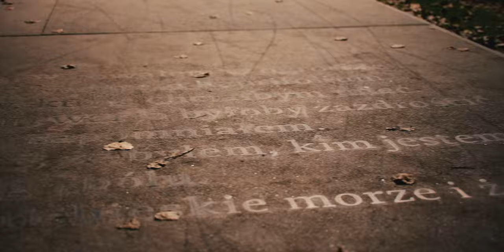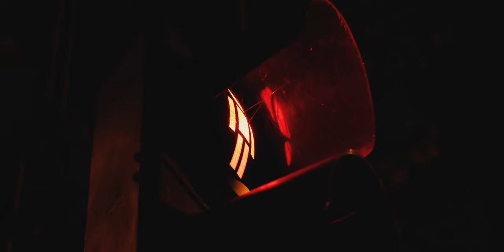NIEPEWNOŚĆ Swojej SAMODZIELNOŚCI